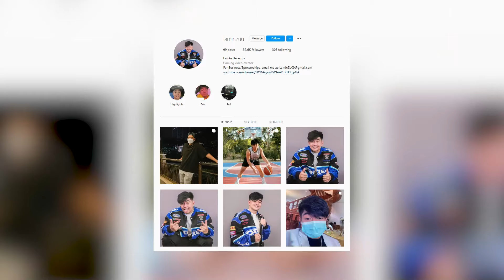EXTREME SIPIT CHALLENGE ng BILLIONAIRE GANG! | NAG KAPIKUNAN! | LAMINZU